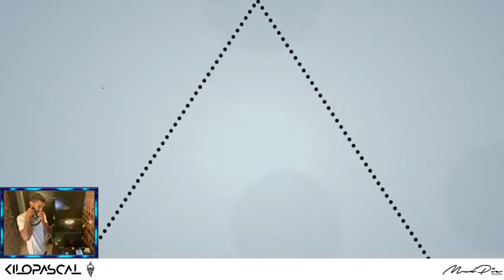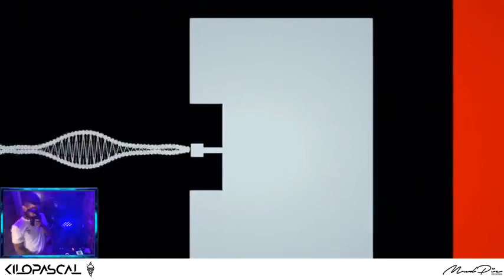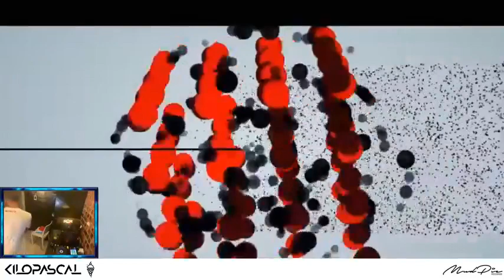Melting, with Kilopascal DJ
We had some fun showing off our local talent while teasing a few exclusives! Jason AKA Kilopascal DJ dripping through your speakers.

Track List;
Lane 8 - Brightest Lights feat. Poliça (Dj Va Va Remix) [UNRELEASED]
Advent - Lazerbeam [MudPie Records] - OUT NOW!
Ceskay - Blow Ma [MudPie Records]
Bass Odyssey - Break It Down [Own Release]
TommyV - Beats & Techniques [Chutney Records]
Kyle Watson - Radiate [Higher Ground]
LOKH - Get Nutty [Box Of Cats]
Broken Bass - Imma [OpskiWorldwide]
Sam Mkhize - Euforia [OUT NOW] - MudPie Records
Sam Mkhize - Tensa [COMING SOON] - MudPie Records
Sam Mkhize - Mansa Musa [COMING SOON] - MudPie Records
MaIk xD - Seksi [MudPie Records]
Chris Nanite - G-Shit [MudPie Records]
Drunk & Play - Earthquake [White Label]
Harley - 21 Days [White Label]
Mancodex - Hooyase [Box Of Cats]
Elternhouse & Theus - P.B.Y.R (Das Kapital Remix) [We Are Freaks Records]
Dipzy - What Do You Want [Psycho Disco! ]